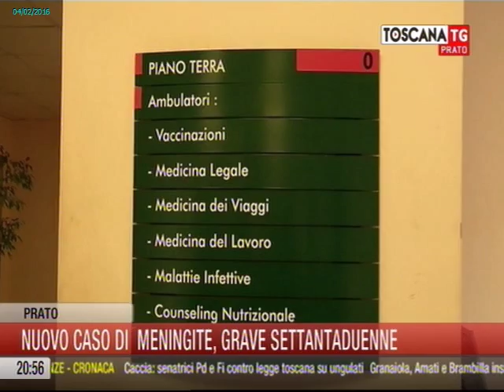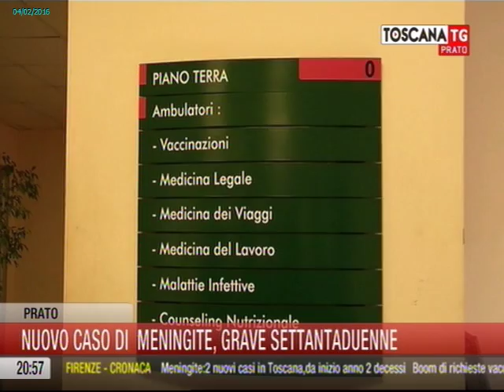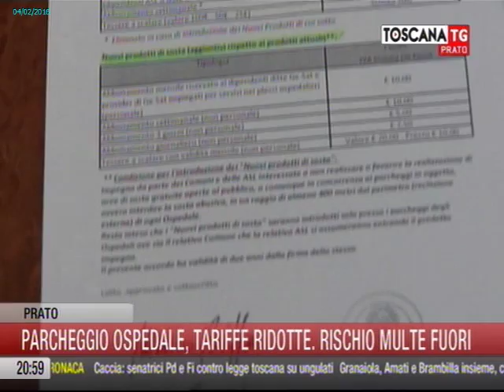2016-02-04 - TG PRATO